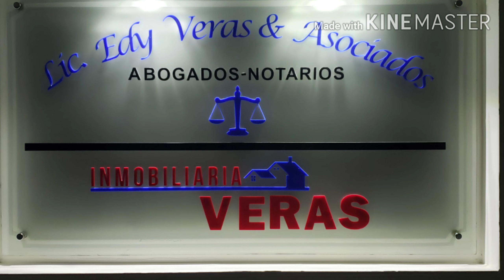Antes de comprar tu casa escucha esto